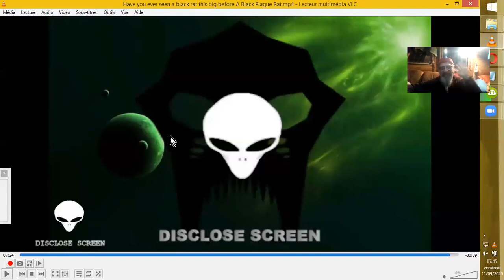Gag'Â mon RÂ t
Bucolisme New-Yorkais...^^
Mac Shun
•23 janv. 2019

Disclose Screen 'The Grimreefar'
•11 sept. 2020